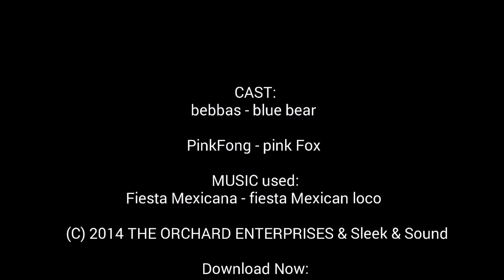PinkFong uses bebba blue bear Phone and gets grounded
The video will be premiered may 5